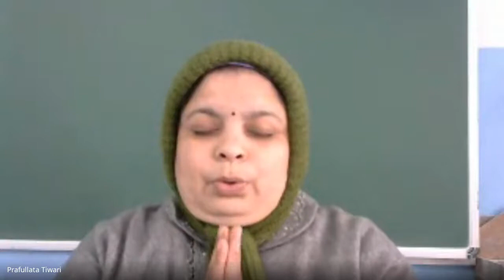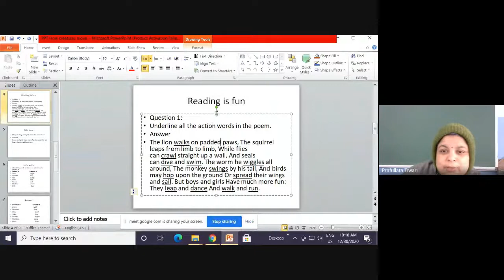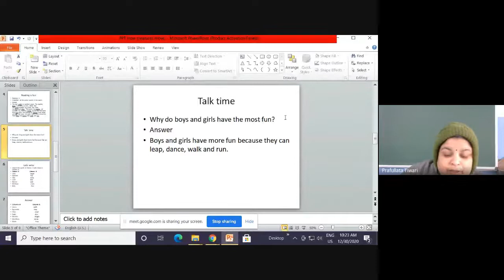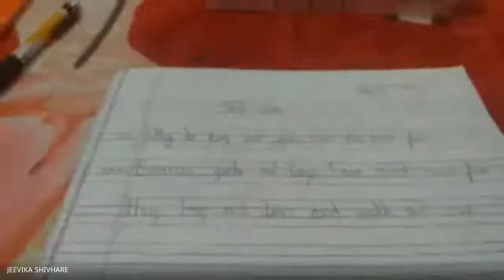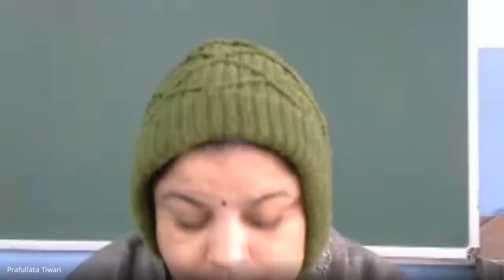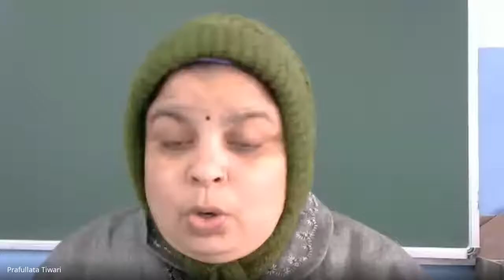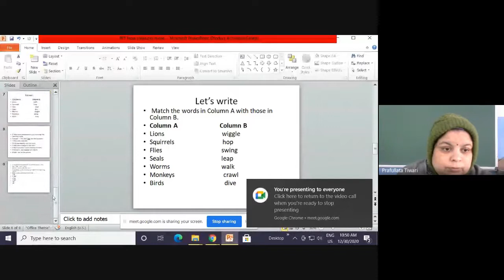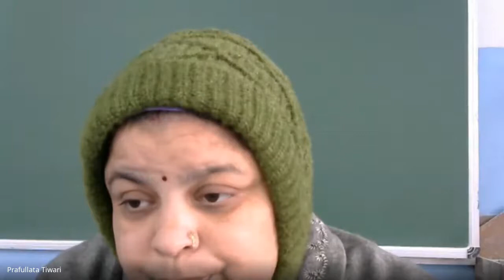III (B), ENGLISH (30-12-2020)